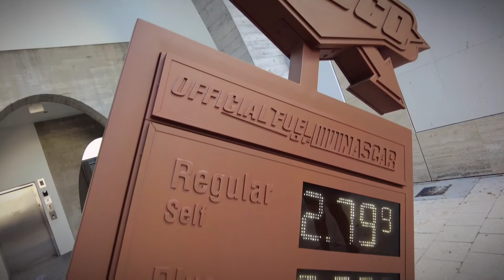miami Design district